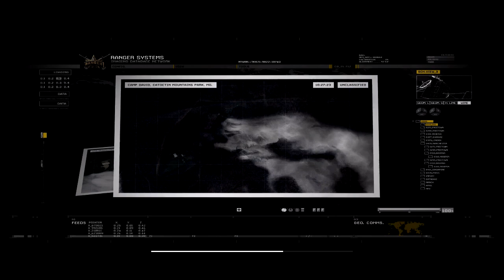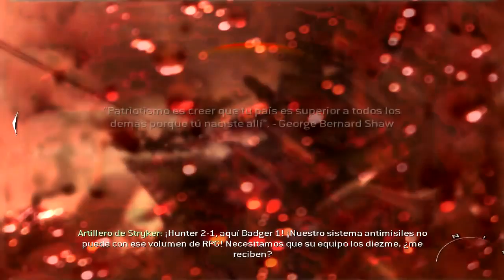Call of Duty: Modern Warfare 2 - Acto II - Misión 8: Éxodo 1/2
Dificultad: Curtido
Acto II
Misión 8: Éxodo

Descripción: Ayuda a evacuar a civiles y a personal clave en los suburbios.

Los U.S. army Rangers son enviados a destruir una serie de cañones antiaéreos, apoyados por un stryker. Luego el general Shepperd les encomienda ir a una casa particular y rescatar a un prisionero, pero al llegar ven que ha muerto. Luego de esto se dirigen a defender Washington DC. Pers. Jugable: Sol. James Ramirez.

CONÓCEME MEJOR!